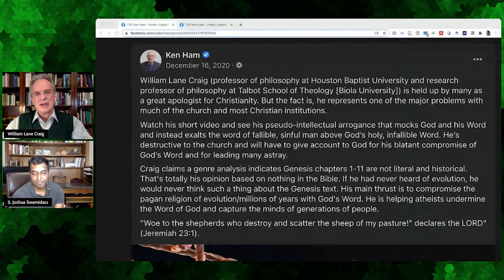Dr. Craig Discusses a Personal Attack from Ken Ham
Joshua Swamidass gets Dr. Craig's reaction to an attempted character assassination by Ken Ham on Facebook.

Be sure to also visit Reasonable Faith's other channel which contains many full-length videos, debates, and lectures